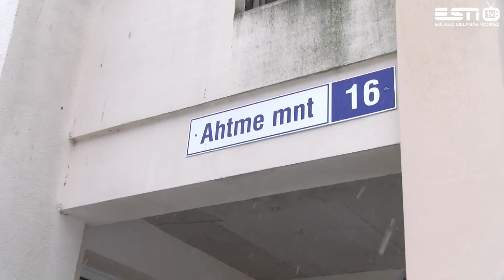21.12.2020 Info Covid-19 leviku olukorra kohta Kohtla-Järvel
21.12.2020 Info Covid-19 leviku olukorra kohta Kohtla-Järvel